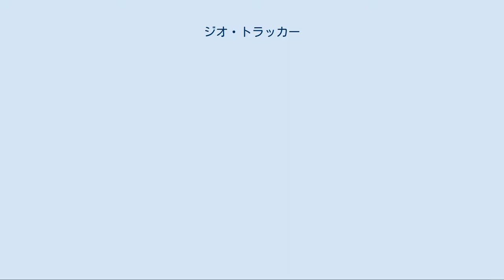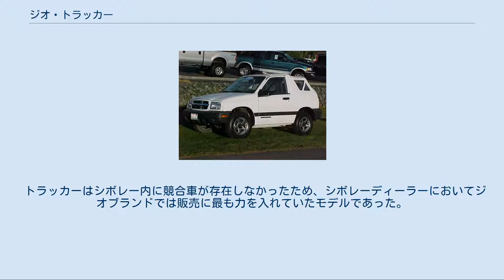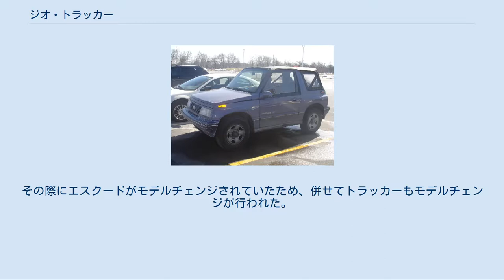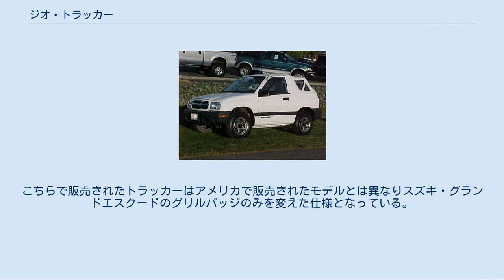ジオ・トラッカー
トラッカー（Tracker ）はかつてゼネラルモーターズとスズキの合弁企業「CAMIオートモーティブ」が製造し、「ジオ」、「シボレー」ブランドで販売していたSUVである。
 北米において、コンシューマー・レポートの転倒訴訟により販売が低迷した「スズキ・サムライ」の実質のフォローを目的として「スズキ・サイドキック（スズキ・エスクード）」が企画された。
だが、転倒訴訟にあいまって北米の小型のSUV輸入車の関税がそれまでの10倍に引き上げられたこともあり、スズキブランドそのままの状態での販売が難しくなっていた。
そこでもともと世界戦略車として企画されていたサイドキックを、訴訟による影響のフォローアップを目的として、GM内ブランド内製モデルの扱いでサイドキックのリバッジ車を販売することとなり、ジオブランドで「トラッカー」として提供されることとなった。
 従来のオフロード一辺倒だった「スズキ・サムライ」の持っていたような堅牢なサスとシャシによる走破能力に加え、スタイリングと乗り味を乗用車テイストとしたことで、従来よりもユーザー層を広げることに成功した。
 トラッカーはシボレー内に競合車が存在しなかったため、シボレーディーラーにおいてジオブランドでは販売に最も力を入れていたモデルであった。
 販売初期のころは日本のスズキ湖西工場でエスクードとともに生産されていたが、CAMIオートモーティブ誕生後はそちらに生産拠点を移動している。
 また、トラッカーはジオの他にもシボレー、GMCやポンティアックなどでも提供された。
 トラッカーは一定の人気を得たため、1997年にジオが終了した後には、モデルチェンジを行いシボレーブランドで継続販売されることとなった。
その後、2004年に生産を終了した。
 本車がジオブランドで生産されたモデルで最も長寿なモデルであった。
 1989年に発売を開始。
スズキ・エスクードの姉妹車で、外装の一部に差異がある以外は機関系、内装部品などを含めてコンポーネントはほぼ共通である。
 販売に際してはサムライよりも乗用車に近い性格であったため従来よりも広い層に対してアプローチされたが、ライトトラックにも採用されているラダーフレームによる堅牢な設計と本格的なオフロード走破性がサムライのユーザーのほか、旧来からのSUVユーザーにも好評であった。
 ミッションは5速マニュアルのみとなり、オプションでATを選択するようになっていた。
当初は3ドアのみであったが、やがてマイナーチェンジが行われた際に5ドア、V6モデルがラインナップされた。
 1991年から1993年の間に製造されていたトラッカーについて、アメリカ合衆国道路交通安全保険協会の調査により、1万台あたり3.2台の死亡事故率があるとされ「ワースト」の安全格付けを受けた。
 これは乗用車平均で1万台中1.1台に対しておよそ3倍の数値であった。
 その上、事故内容がロールオーバーに関わるクラッシュの場合、対する死亡率が平均の6倍とまでされた。
だがこのような格付けを受けたものの販売は好調に推移し、トラッカーは1997年にジオブランドの終了まで販売された。
 なお、ジオ以外にもトラッカーはGMC、シボレー、ポンティアックブランドで供給されており、ジオでの販売終了後もアメリカ以外の国を含めると2004年まで販売を継続した。
 1999年、トラッカーは消滅したジオブランドから兄弟ブランドであるシボレーに移管され復活する。
その際にエスクードがモデルチェンジされていたため、併せてトラッカーもモデルチェンジが行われた。
 本モデルも先代同様エスクードのコンポーネントと多くが共通であるが、フロント周りを中心に外装に差異がある。
 堅牢な設計で人気を得た先代モデルから、GM主導で開発が進められた影響でコンセプトが変化し、ラックアンドピニオンを採用したより乗用車感覚に近い性格となったため、前モデルからの乗り換えユーザーにはオフロード性能の堅牢さが失われたとの評判を得る。
 一部地域では先代モデルの販売も継続しており、特に地方部では販売シェアを走破性に人気のあった先代モデルへ奪われる事態も発生した。
だが販売目標を従来ユーザーとは異なる層に対してアプローチを行ったため、都市部ではそれなりに順当な販売台数を売り上げた。
 発売から5年後の2004年に販売を終了する。
同車の役割をシボレー・エクイノックスへと引き継いだ。
 なお、トラッカーは...